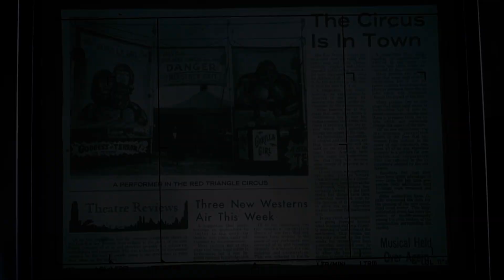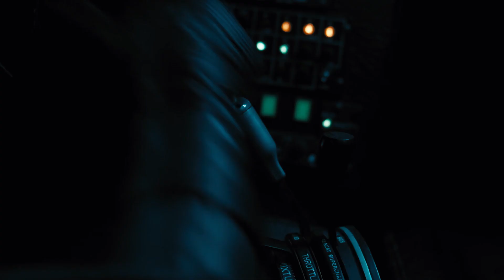Batman Returns | Modern Trailer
Underrated Christmas gem? Forgotten masterpiece? Batman's finest hour?
With The Flash set to mark Michael Keaton’s return as the caped crusader, here’s my take on his previous outing in Tim Burton's delightfully twisted 1992 sequel.

Editor:
Chris Coetsee